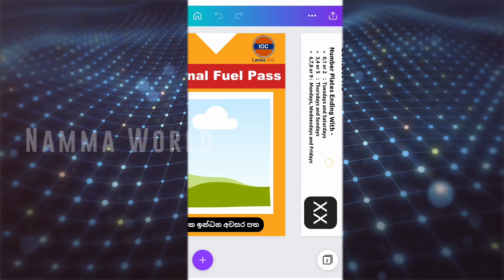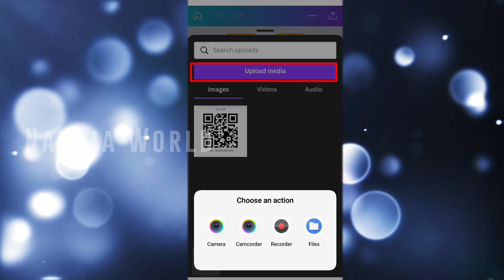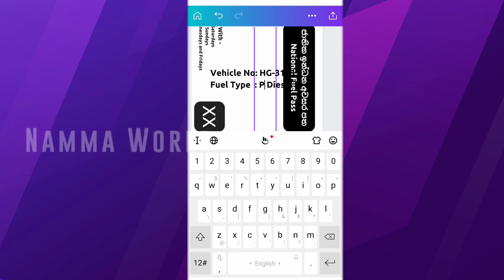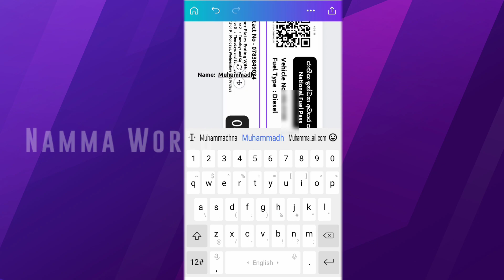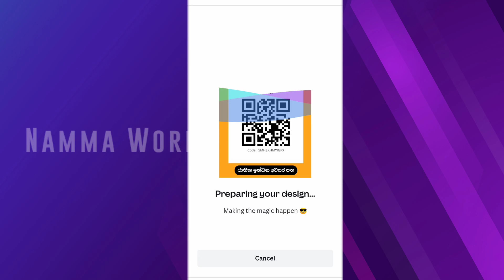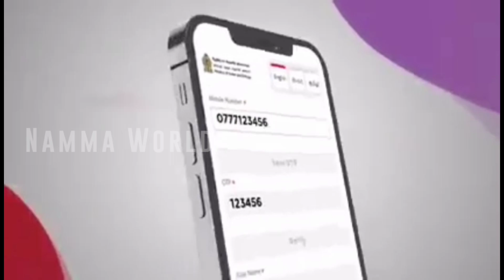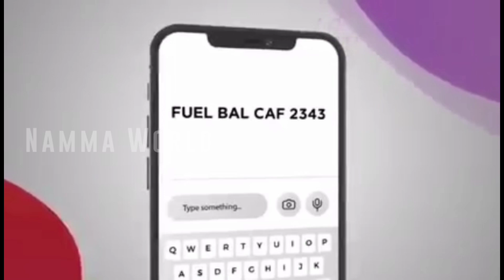How To Create Fuel Pass QR ID Card within 2 Minutes /இரண்டே நிமிடத்தில் Fuel Pass Card/@NammaWorld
Assalamu Alaikum My Dear Brothers & Sisters.

This video about how to create a National fuel pass card in Sri Lanka within 2 minutes.

*இந்த video வில் எவ்வாறு இரண்டே
   நிமிடங்களில் Smart Phone மூலம்
   இலங்கையின் National Fuel Pass
   Card தயாரிப்பது என்று step by step
   ஆக கூறியிருக்கின்றேன்.

* Smart Phone இல்லாத உங்களுடைய
   சக நண்பர்கள் அதிக பணத்தை
   செலவழித்து இந்த National fuel pass
   card ஐப் பெற்றுக் கொள்ளாதிருக்க
   உங்களால் அவர்களுக்கு உதவிட
   முடியும்.

📌 QR CODE DOWNLOAD Or REGISTER ON
      NATIONAL FUEL PASS:

📌 Amazing Android Application for video editors/words Animation tamplates:
Sri Lanka fuel Card QR ID

A.Nasar M.Najath

We don't own all material we're posting on this channel. Indtha you are a copyright owner and want your work to be removed from our channel PLEASE contact us via Facebook or Whatsapp or leave us a comment here and we wall remove your material right away. PLEASE don't opt for a Youtube strike.